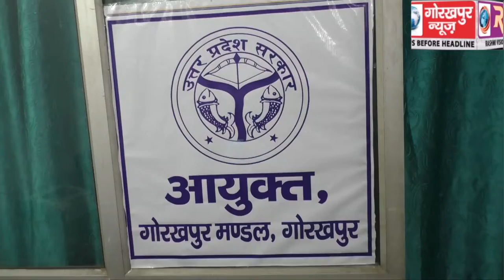कोविड-19 महामारी के दृष्टिगत मण्डलायुक्त कार्यलय में मण्डल स्तर पर आपदा के प्रभावी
कोविड-19 महामारी के दृष्टिगत मण्डलायुक्त कार्यलय में मण्डल स्तर पर आपदा के प्रभावी पर्यवेक्षण हेतु स्थापित हुआ स्थाई कन्ट्रोल रूम,24 घण्टे मिलेगी सेवा